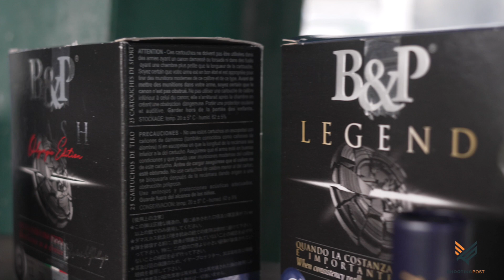Shooting Tips! Quali cartucce da tiro per iniziare? Qui trovi la risposta!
Durante Porte Aperte 2022 abbiamo ascoltato e raccolto diverse domande dei neofiti riguardanti le cartucce da tiro e, in questa speciale edizione della nostra serie Shooting Tips, qui troverai tutte le risposte date da Gianluca Garolini, consulente balistico Baschieri & Pellagri.